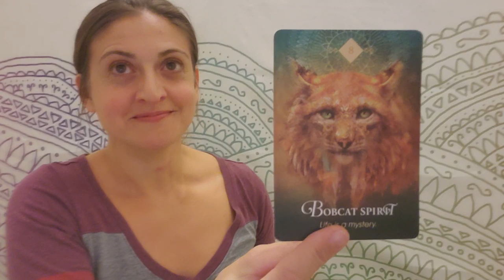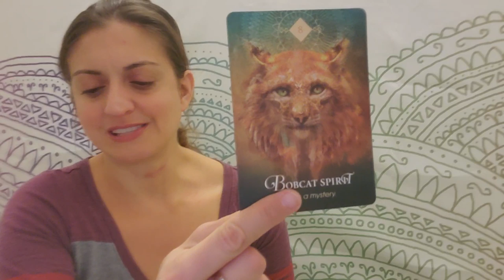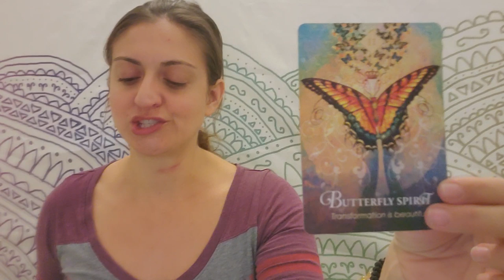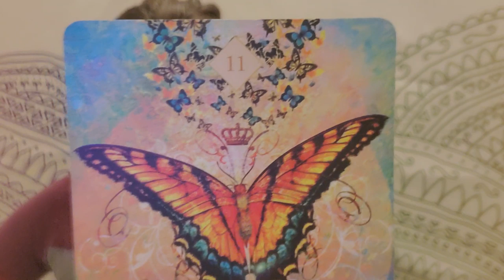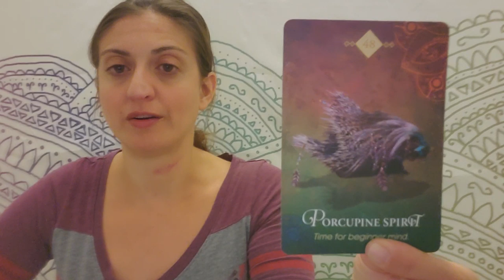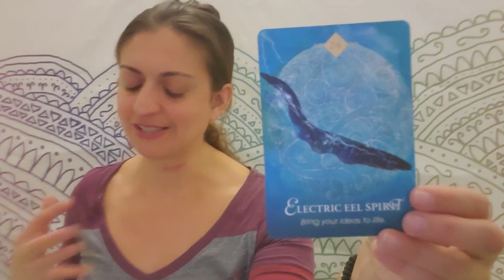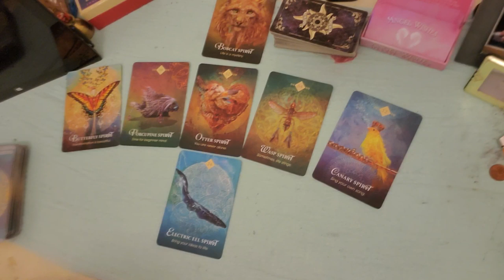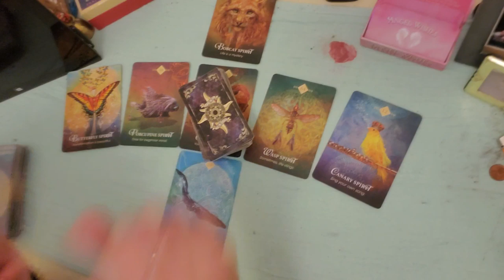♐ Sagittarius: The next great adventure ♐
PERSONAL READINGS:
Recorded $100
In the body of the email specify: